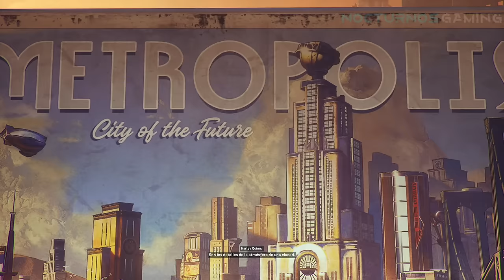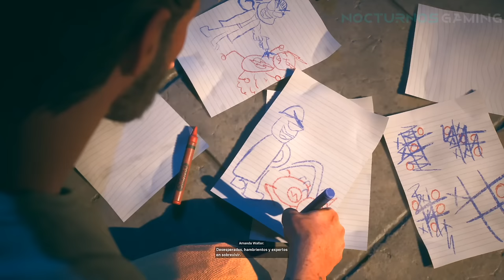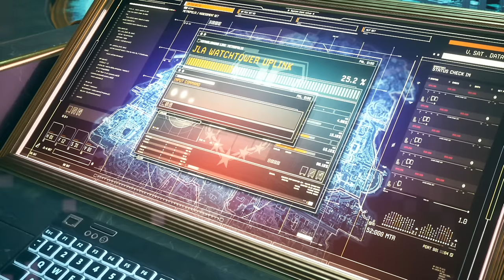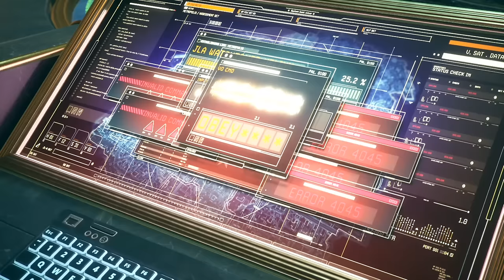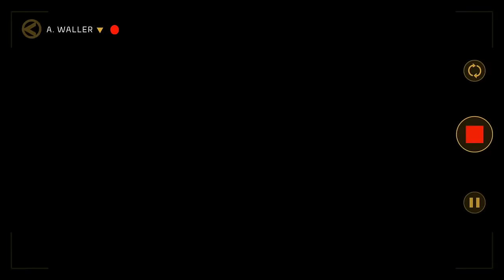Suicide Squad Kill the Justice League - Pelicula Completa en Español Latino - Todas las cinematicas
La pelicula de la historia completa de Suicide Squad Kill the Justice League o Escuadron Suicida Mata a la liga de la justicia en Español Latino, con todas las escenas cinematicas en PS5 (all cutscenes game movie).
La historia de Suicide Squad: Kill the Justice League está ambientado en el universo previamente establecido por la serie Batman: Arkham. Cinco años después de los acontecimientos de Batman: Arkham Knight (2015), A.R.G.U.S. La directora Amanda Waller (Debra Wilson) crea un grupo de trabajo conocido como Task Force X / The Suicide Squad, que está compuesto por las reclusas de Arkham Asylum Harleen Quinzel / Harley Quinn (Tara Strong), Digger Harkness / Captain Boomerang ( Daniel Lapaine), Floyd Lawton/Deadshot[a] (Bumper Robinson) y Nanaue/King Shark (Samoa Joe), para una misión encubierta en Metrópolis. Sólo cuando llegan a la ciudad se dan cuenta de la gravedad de la situación: Brainiac (Jason Isaacs) ha invadido la Tierra y ha comenzado a lavar el cerebro de sus habitantes, incluidos los miembros de la Liga de la Justicia Clark Kent/Superman (Nolan North), Barry. Allen/The Flash (Scott Porter), John Stewart/Green Lantern, y Bruce Wayne/Batman (Kevin Conroy). Waller asigna al Task Force X la tarea de liberar a la Liga de la Justicia para detener a Brainiac antes de que se apodere de Metrópolis y del mundo.

A lo largo de la historia, Suicide Squad también interactúa con otros personajes, incluida Diana Prince/Wonder Woman (Zehra Fazal), el único miembro de la Liga de la Justicia que no está bajo el control de Brainiac;Rick Flag, un A.R.G.U.S. operativo trabajando para Waller; Lex Luthor (David Bateson), un multimillonario megalómano y archienemigo de Superman; y Edward Nigma / The Riddler (Wally Wingert), un supervillano que desafía al escuadrón a completar varios acertijos por toda la ciudad. Los miembros de apoyo del Escuadrón incluyen a Oswald Cobblepot / The Penguin (Nolan North), un señor del crimen de Gotham City y traficante de armas que suministra al Escuadrón armamento antimetahumano; Mikron O'Jeneus / Gizmo, un experto en vehículos que desarrolla diversos medios de transporte para el Escuadrón; Hack, un tecnomante que monitorea las bombas de cuello del escuadrón y les proporciona mejoras; Hiro Okamura / The Toyman, un genio mecánico que idolatra a la Liga de la Justicia; e Ivy (Darcy Rose Byrnes), una versión reencarnada de Pamela Isley / Poison Ivy que murió durante los eventos de Arkham Knight, sin recuerdos de su pasado. vida. Se presentarán cuatro miembros jugables adicionales del escuadrón durante las temporadas posteriores al lanzamiento del juego, incluido el Joker, una versión de realidad alternativa del archienemigo de Batman que murió al final de Batman: Arkham City (2011).